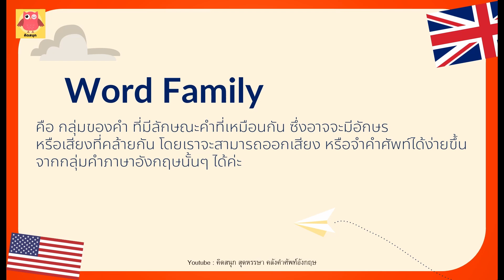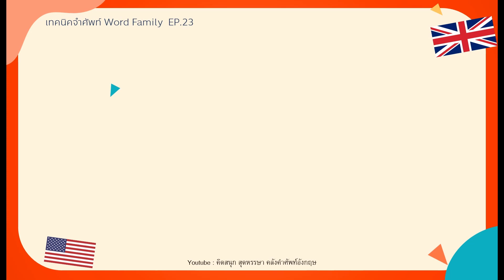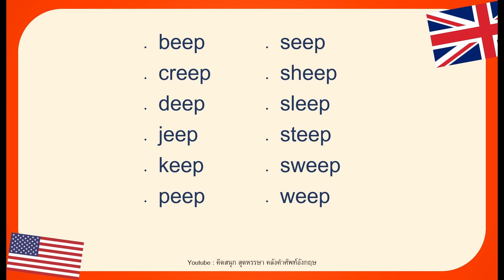EP.23 เทคนิคจำคำศัพท์อังกฤษจำง่ายๆ ด้วย Word family eep เสียงชัด อ่านช้า ฟังง่าย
เทคนิคจำคำศัพท์อังกฤษง่ายๆ ด้วย word family
ชุดคำ Word family  ที่พบบ่อยที่สุด
(เรียบเรียงจาก Wylie และ Durrell, 1970)
Word family สามารถช่วยให้เรา "ถอดรหัส" และจัดกลุ่มกของคำที่ไม่สอดคล้องกันได้ โดยเราสามารถเดาคำได้จากรูปแบบต่างๆ ที่เรียบเรียงเอาไว้ เมื่อเราเห็นรูปแบบของคำเราก็จะสามารถออกเสียงหรือจำคำศัพท์นั้นได้ง่ายๆ จากกลุ่มคำภาษาอังกฤษนั้น
ยกตัวอย่างเช่น คำว่า cap และถ้าเราเปลี่ยนอักษรตัวหน้าเป็นอย่างอื่นเช่น
N จะออกเสียงว่า Nap
M จะออกเสียงว่า Map
T จะออกเสียงว่า Tap
L จะออกเสียงว่า Lap
เทคนิคการจำศัพท์ผ่าน Word Families จำคำหลักคำเดียวแต่ได้ศัพท์เพิ่มอีกเพียบ
00:00 intro
00:20 คำที่ลงท้ายด้วย - eep